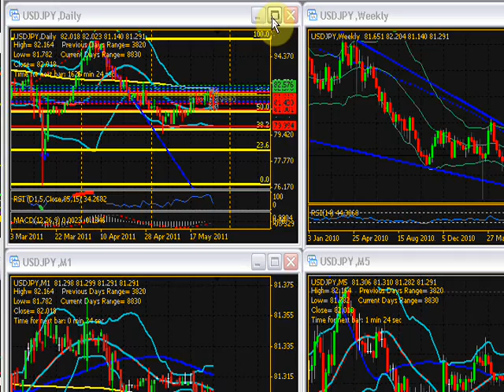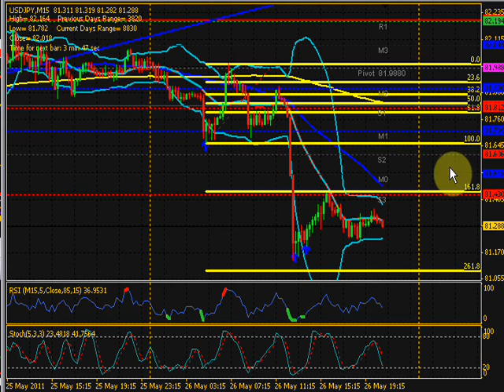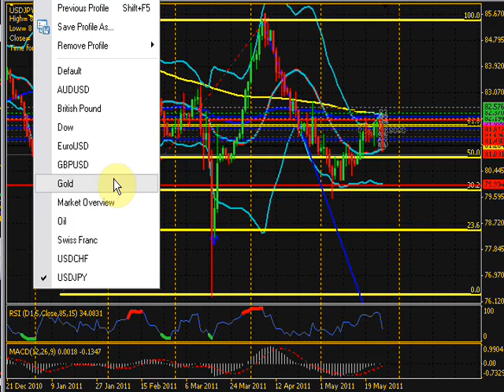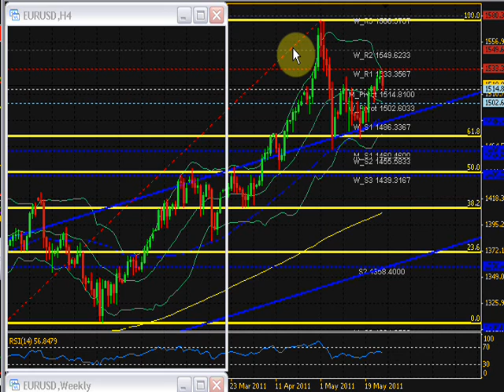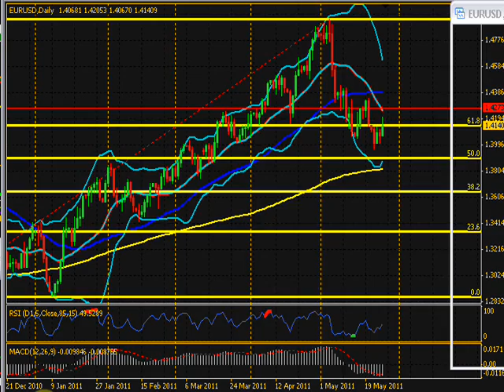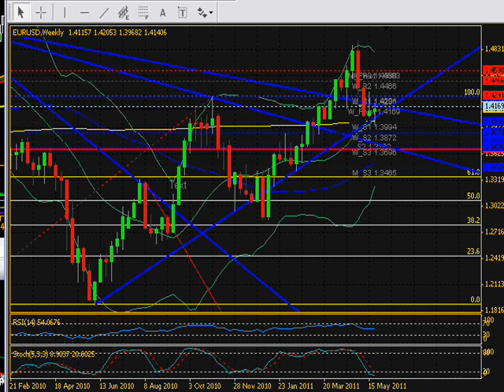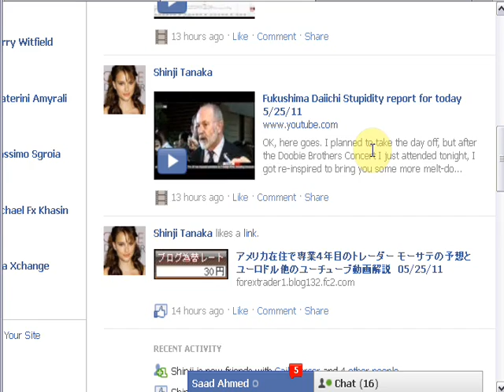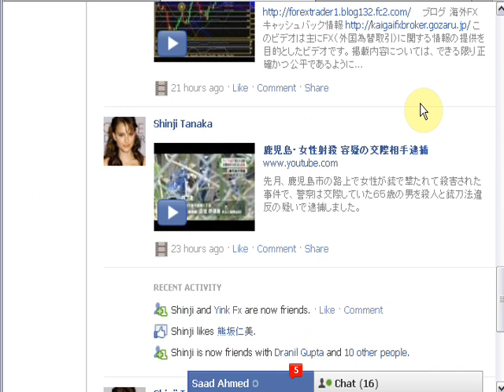モーサテ予想とユーロドルのまとめ 05/26/11